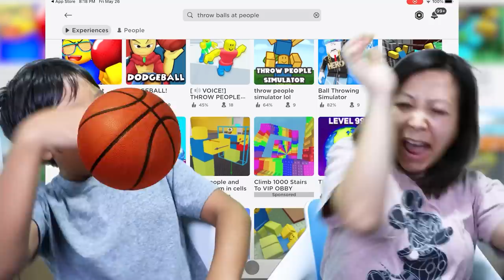Escape or Die with Ryan & Combo Panda!!